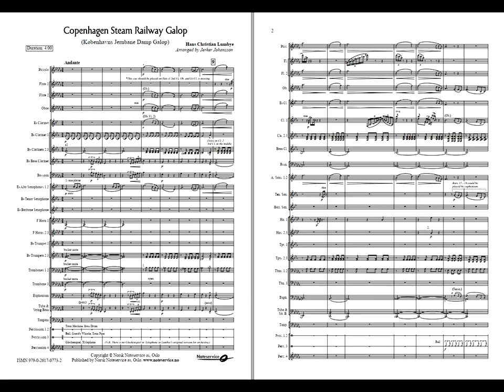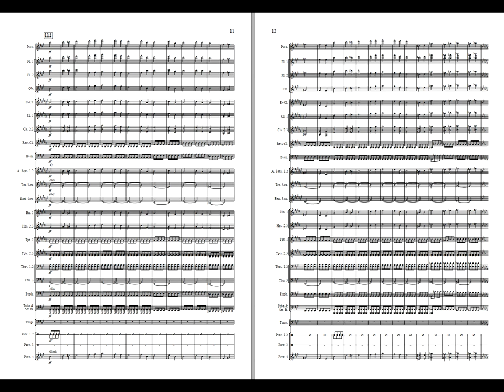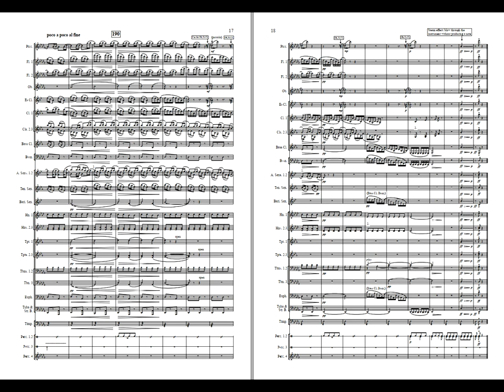Copenhagen Steam Railway Galop - Lumbye. Arr: Jerker Johansson. Available for Concert Band Grade 4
This is program music according to contemporary manners and depicts a train ride, and the new technology sounds. Hans Christian Lumbye (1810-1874) began his musical career at the age of 14 as a military trumpeter with the regiment in Odense then came to Ryttergarden in Copenhagen. In 1840 he formed his own orchestra and gave concerts "à la Strauss". When Tivoli was started in 1843 Lumbye engaged to lead the orchestra there and continued with it troughout his life. His great popularity is based on his compositions around 700 works by mostly polka, waltzes, marches and gallops. He has also toured extensively with the orchestra, blah. Hamburg, Berlin, Vienna, St. Petersburg and Sweden, and his chapel orchestra was highly appreciated both Stockholm and Gøteborg.